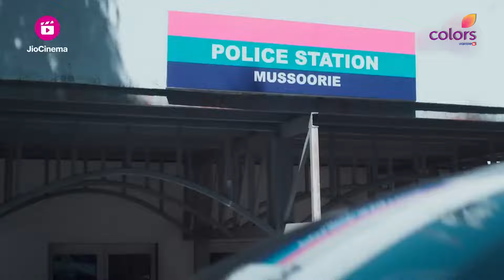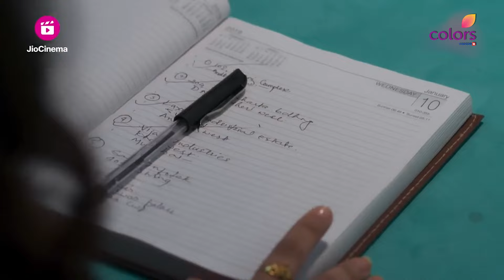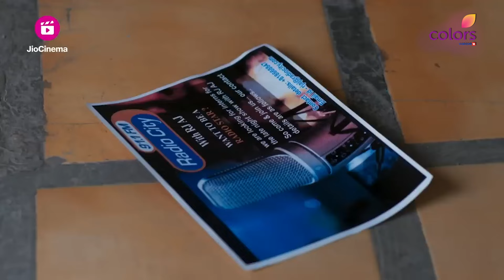Bepannah | बेपनाह | Ep. 35 & 36 Recap | Mahi and Zoya are in deep trouble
In a sinister plan, Mahi hires some goons to harass Zoya. But after being cornered by the goons, Mahi comes to the shocking realisation that they are not the ones that she hired. How will Zoya and Mahi survive this unexpected situation?

Mahi and Zoya are in deep trouble

Relive the captivating love story of Aditya Hooda and Zoya Siddiqui in the hit Hindi TV show 'Bepannaah'! Starring Jennifer Winget as Zoya Siddiqui, Harshad Chopda as Aditya Hooda, and Sehban Azim as Yash Arora, this intense drama series will keep you hooked from start to finish. Watch as their lives intertwine, unraveling secrets, betrayals, and a love that defies all odds. Don't miss this thrilling journey of love and heartbreak!

Hindi Description:
देखिए हिट हिंदी टीवी शो 'बेपनाह' में आदित्य हुड्डा और जोया सिद्दीकी की मोहब्बत भरी कहानी को फिर से! जेनिफर विंगेट जो की जोया सिद्दीकी के रोल में हैं, हर्षद चोपड़ा आदित्य हुड्डा के रोल में हैं, और सेहबान आज़ीम यश अरोड़ा के किरदार में हैं। इस तानाशाही ड्रामा सीरीज़ में उनकी जिंदगियाँ मिलती हैं, राज, धोखाधड़ी, और एक प्यार को जो सभी संभावनाओं को पार करता है, खुलती हैं। इस प्यार और दिल टूटने की रोमांचक यात्रा को न देखने की भूलें!